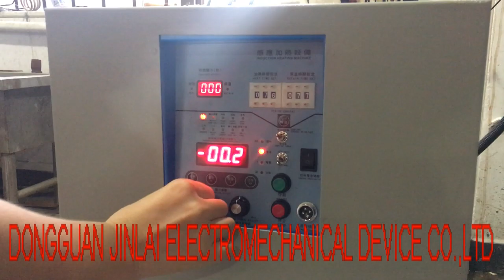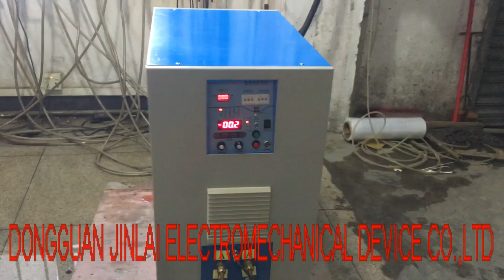10KW Handheld Induction Heating Machine For Condenser Pipe Brazing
10KW Handheld Induction Heating Machine For Condenser Pipe Brazing